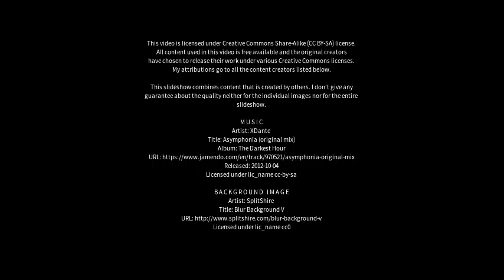Best places to visit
Best places to visit - Goianápolis (Brazil) Best places to visit - Slideshows from all over the world - City trips, nature pictures, etc.